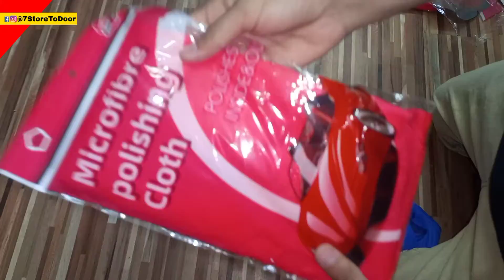Micro Fiber Cleaning & Polishing Cloths (30 × 60 CM) 350 GSM Multicolor / 7 Store To Door